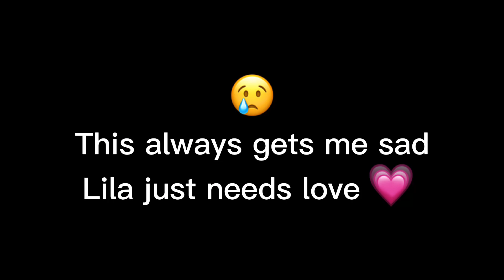It's better to be alone... & YOU DESERVE LOVE //Meme// //MLB// //GachaClub// //Sad Lila//